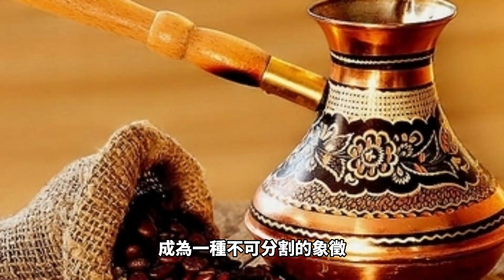咖啡與旅行：探索世界各地的咖啡文化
咖啡是一種全球性的飲品，它在各個國家和地區都有獨特的文化和傳統。 當我們踏上旅程時，探索不同地方的咖啡文化是一種令人興奮的體驗。 讓我們一起來探索世界各地的咖啡文化，瞭解它們的歷史、飲用管道和獨特之處。
在義大利，咖啡文化深植於人們的日常生活中。 意式濃縮咖啡是他們最喜歡的選擇。 義大利人對咖啡有著獨特的熱愛和追求，他們把喝咖啡視為一種快速而美味的體驗。 當你來到義大利的咖啡店，你會發現人們習慣站在吧台上喝咖啡，而不是坐下來享用。 這種習慣源於他們對快速享用咖啡的追求。 義大利人相信，站在吧台上喝咖啡能更好地感受咖啡的濃郁口感和香氣。
在義大利的咖啡店中，你可以看到人們圍繞著咖啡機，享受濃縮咖啡的過程。 這種快速而美味的體驗成為了他們生活中不可或缺的一部分。 在義大利，喝咖啡是一種社交和交流的管道。 人們會聚集在咖啡館中，與朋友、家人或同事交談，分享彼此的生活和見聞。 咖啡成為了連接人們之間的紐帶，促進了更加緊密的人際關係。
除了咖啡本身，義大利的咖啡文化還體現在製作咖啡的藝術上。 義大利的咖啡師擅長製作拉花藝術，他們在咖啡的表面上繪製出精緻的花紋和圖案。 這種技巧和創造力給咖啡增添了一份藝術的魅力，使喝咖啡成為一種視覺和味覺的享受。
與義大利的咖啡文化相比，法國的咖啡文化有著不同的特點。 在法國，人們更傾向於在咖啡館裏放鬆和享受悠閒的時光。 咖啡館對於法國人來說是一個重要的社交場所，他們會花費很多時間坐在那裡，與朋友聊天，觀察周圍的人群，或者只是靜靜地閱讀一本書。
在法國的咖啡館裏，你會看到人們搭配咖啡的糕點和麵包，例如法式可頌麵包。 這些美味的食物與咖啡的搭配使得咖啡成為了一種悠閒的享受。 法國人喜歡以慢節奏享用咖啡，他們注重品味每一口咖啡的香氣和口感。 他們喜歡在舒適的環境中坐下來，與朋友共用時光，創造出一種溫馨而放鬆的氛圍。
法國的咖啡文化還與咖啡館文學有著密切的聯系。 許多知名作家和藝術家曾在法國的咖啡館中寫作和交流靈感。 這些咖啡館成為了文學創作的溫床，激發了許多傑出作品的誕生。 法國人對於藝術和文化的熱愛使得咖啡館成為了一個聚集創意和智慧的場所。
土耳其也有著悠久的咖啡傳統。 在這個東方美麗的國度，咖啡被視為一種儀式性的飲品，深深植根於土耳其人的日常生活。 土耳其咖啡以其强烈的口感和濃郁的香氣而聞名，被譽為“世界上最濃郁的咖啡”。 許多人認為土耳其咖啡是一種表達愛意和熱情的管道，它常常在婚禮、節日和重要的社交場合中被奉獻給親朋好友。
土耳其人對於咖啡的熱愛可追溯到15世紀。 咖啡作為一種傳入的文化，很快在土耳其融入當地生活並成為一種不可分割的象徵。 土耳其人喜歡將咖啡研磨成細粉，然後用特殊的土耳其咖啡壺，也稱為“Ibrik”或“Cezve”，煮沸。 在製作咖啡時，人們通常會加入糖，而且沒有加牛奶的習慣。 這樣，一杯土耳其咖啡就呈現出了濃稠的黑色液體和誘人的咖啡泡沫，讓人期待著品嘗它的獨特風味。
對於土耳其人而言，喝咖啡是一種與朋友和家人一同共度時光的美好體驗。 在土耳其的咖啡館裏，你會看到人們坐在舒適的沙發上，悠閒地享受著咖啡的過程。 咖啡成為他們交流的媒介，也是彼此拉近感情的紐帶。 在土耳其，咖啡是一種社交的象徵，它代表著友誼、親情和歡樂。
不僅僅是在家裡或咖啡館裏，土耳其的咖啡文化還擴展到街頭巷尾。 你會看到許多路邊小攤位上，擺著帶有土耳其咖啡壺和杯子的咖啡供應。 這些小攤位吸引著不少當地人和遊客，讓大家享受到了土耳其咖啡的濃郁和獨特魅力。
南美洲的咖啡文化同樣也非常豐富多樣，尤其以巴西為代表。 巴西是世界上最大的咖啡產地之一，它的咖啡文化與其悠閒的生活方式相結合。 在巴西，咖啡是一種表達友好和熱情的管道，人們喜歡在家庭聚會和社交場合中分享一杯咖啡。
在巴西的咖啡文化中，慢慢沖泡咖啡被認為是一種藝術。 人們在烘焙和磨豆過程中注重品質和口感，使得每一杯咖啡都散發著誘人的香氣。 許多巴西人喜歡用手沖咖啡或法式壓榨壺來製作咖啡，這樣可以充分體驗咖啡豆的風味特點。
巴西的咖啡文化還體現在其豐富多彩的咖啡節慶活動上。 每年，巴西都會舉辦各種規模的咖啡節，吸引著來自世界各地的咖啡愛好者和遊客。 這些節慶活動包括咖啡品嘗、咖啡藝術表演和咖啡產業展覽，讓人們可以更深入地瞭解巴西的咖啡文化和產業。
無論是土耳其的儀式性咖啡還是巴西的悠閒咖啡文化，每個國家和地區都有著獨特的魅力。 通過探索這些咖啡文化，我們可以更好地瞭解當地人的生活方式、價值觀和傳統，同時也深刻體驗到咖啡所帶來的美好和社交之意。 所以，當你下次旅行時，不妨品嘗當地的咖啡，感受這些獨特文化帶來的愉悅和滿足。
在亞洲，咖啡文化正在迅速發展，而日本以其獨特的咖啡文化而著稱。 日本人對咖啡的熱愛和獨特的追求，使得日本的咖啡店成為一處獨特的咖啡體驗場所。 在日本的咖啡店裏，你可以找到許多引人注目的特色，其中最受歡迎的是手沖咖啡和拉花藝術。
日本的手沖咖啡被認為是咖啡製作中的精髓。 咖啡師會在顧客面前手動沖泡咖啡，將熱水慢慢澆在咖啡粉上，使咖啡豆的香氣充分釋放。 這種製作過程非常注重細節和精確度，旨在為每一位顧客提供最完美的咖啡體驗。 手沖咖啡不僅味道醇厚，而且帶有豐富的層次和複雜的風味，吸引著眾多咖啡愛好者。
除了手沖咖啡，日本的咖啡店還以拉花藝術而著稱。 拉花是一種將蒸奶與咖啡混合並用特殊的手法在咖啡表面繪製圖案的技藝。 日本的咖啡師在拉花上下足了功夫，他們通過靈巧的手法和創意，創作出美輪美奐的花紋和圖案。 這些拉花藝術品不僅僅增添了咖啡的視覺吸引力，還為顧客帶來了視覺和味覺上的雙重享受。
在日本，製作咖啡被視為一門藝術。 咖啡師不僅僅是簡單地調製一杯咖啡，他們將每一杯咖啡都視為一幅畫，用心去表達獨特的風格和個性。 這種對細節的追求和對完美的追逐，使得日本的咖啡店成為了一個讓人流連忘返的地方。
另一個亞洲國家，越南，也有著獨特的咖啡文化。 越南的咖啡以其特色的越南滴漏咖啡而著稱。 越南滴漏咖啡是一種慢慢沖泡的方法，它需要將熱水慢慢滴入裝有咖啡粉和加入甜ened的煉乳的濾網中。 這種沖泡方法使得咖啡具有獨特的口感和風味，帶有濃郁的甜味，深受越南人喜愛。
越南人喜歡在街邊的小攤上喝咖啡，這成為了他們生活中的一部分。 無論是在繁忙的都市還是在鄉村小鎮，你都可以找到許多擺著簡單小桌和椅子的咖啡攤。 越南的咖啡文化與越南的街頭文化融為一體，人們在這樣的小攤上悠閒地喝咖啡，聊天交流，感受著越南獨特的生活氛圍。
對於越南人來說，咖啡不僅是一種飲品，更是一種生活態度。 他們用慢慢沖泡的咖啡表達著對生活的熱愛和享受。 越南咖啡文化也反映出越南人的淳樸和熱情。 這種簡單而真實的咖啡文化，吸引著許多遊客，讓他們更好地瞭解和體驗越南的獨特魅力。
除了上述國家，還有許多其他國家和地區有著各自的咖啡文化。 無論是衣索比亞的咖啡儀式，還是澳大利亞的平白長黑（flat white）咖啡，每個地方都有獨特的特色和故事。
通過探索世界各地的咖啡文化，我們可以更好地瞭解當地人民的生活方式和價值觀。 咖啡不僅僅是一種飲品，更是一種連接人們的紐帶。 它代表著社交、藝術、文化和傳統。 所以，下次當你踏上旅途時，不要忘記品嘗當地的咖啡，體驗咖啡文化的魅力。